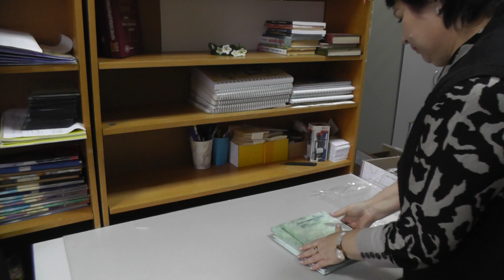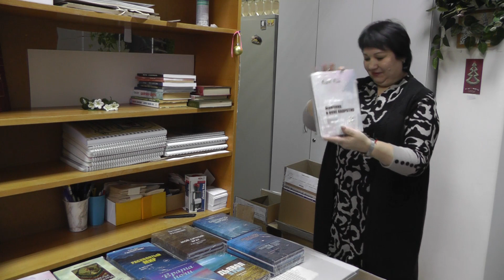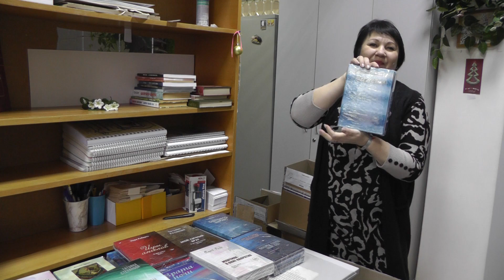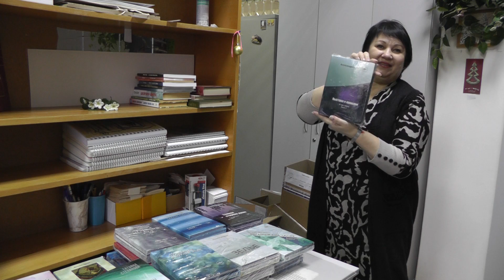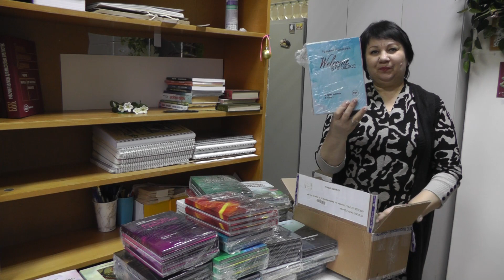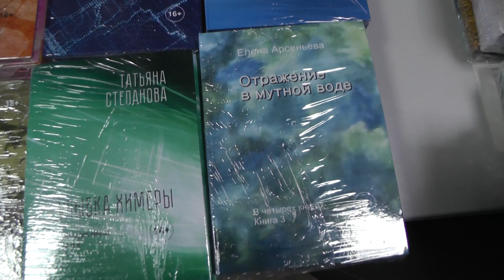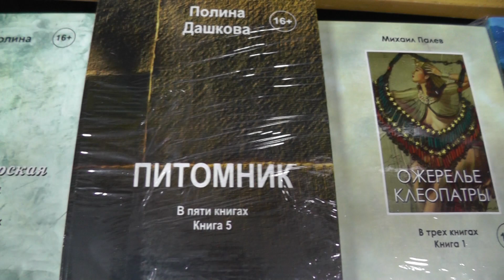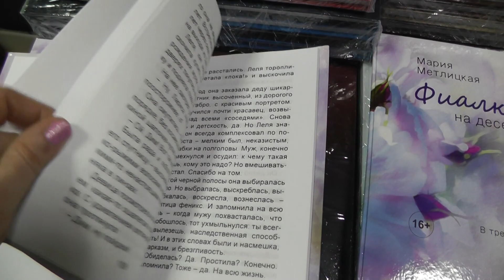Новинки в библиотеке (укрупнённый шрифт) февраль 2023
Гл. библиотекарь Марина Гребенчукова распаковывает новинки изданий, напечатанные укрупнённым шрифтом:

📚 Елена Колина "Профессорская дочка"
📚 Мария Метлицкая "Фиалки на десерт"
📚 Михаил Палев "Ожерелье Клеопатры"
📚 Татьяна Гармаш-Роффе "Расколотый мир"
📚 Татьяна Устинова "Мой личный враг"
📚 Анна и Сергей Литвиновы "Заговор небес"
📚 Николай Леонов "Дьявол в раю"
📚 Анна и Сергей Литвиновы "Пальмы, солнце, алый снег"
📚 Татьяна Степанова "Врата ночи"
📚 Чингиз Абдуллаев "Взгляд Горгоны"
📚 Ольга Володарская "Последнее желание гейши"
📚 Олег Рой "Мужчина в окне напротив"
📚 Татьяна Степанова "Улыбка химеры"
📚 Нора Робертс "Игры ангелов"
📚 Татьяна Полякова "Закон семи"
📚 Елена Михалкова "Тёмная сторона души"
📚 Елена Арсеньева "Отражение в мутной воде"
📚 Даниэла Стил "Горький мёд"
📚 Нина Катерли "Зелье"
📚 Наталья Нестерова "Обратный ход часов"
📚 Наталья Александрова "Выстрел в прошлое"
📚 Александра Маринина "Игра на чужом поле"
📚 Татьяна Устинова "Пять шагов по облакам"
📚 Борис Акунин "Азазель"
📚 Харуки Мураками "Послемрак"
📚 Инга Берристер "Самый яркий свет"
📚 Александра Маринина "Стилист"
📚 Полина Дашкова "Питомник"
📚 Анна Гавальда "Просто вместе"
📚 Ирина Мельникова "Колечко с бирюзой"
📚 Олег Рой "Игра без правил"
📚 Олег Рой "Нелепая привычка жить"
📚 Анна Берсенева "Азарт среднего возраста"
📚 Оксана Робски "Жизнь заново"
📚 Татьяна Полякова "Welcome в прошлое"
📚 Татьяна Веденская "Траектория птицы счастья"
📚 Даниэла Стил "Призрак тайны"
📚 Екатерина Островская "Заповедник, где обитает смерть"
📚 Татьяна Гармаш-Роффе "Ангел-телохранитель"
📚 Александр Бушков "Анастасия"
📚 Юлия Шилова "Курортный роман"
📚 Елена Басманова "Заговор стервятников"
📚 Сидни Шелдон "Сорвать маску"
📚 Барбара Картленд "Дар богов"

Книги уже ждут вас на полках нашей библиотеки! Приходите за новинками!